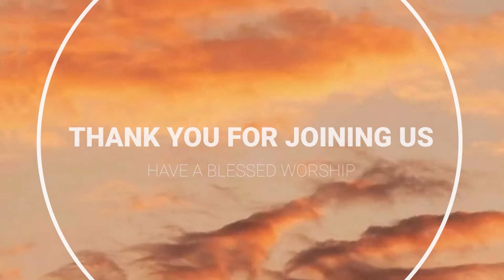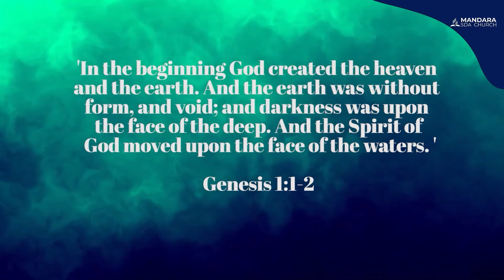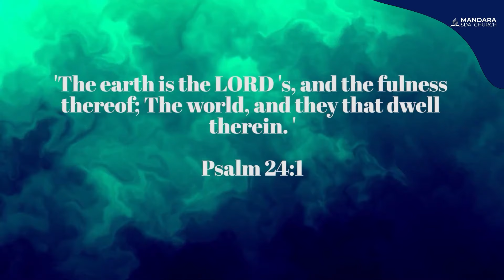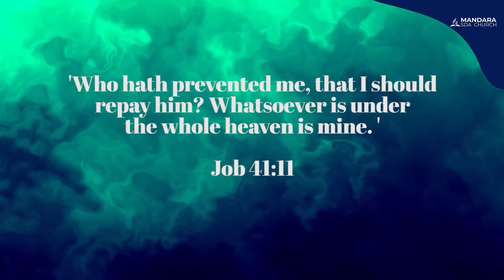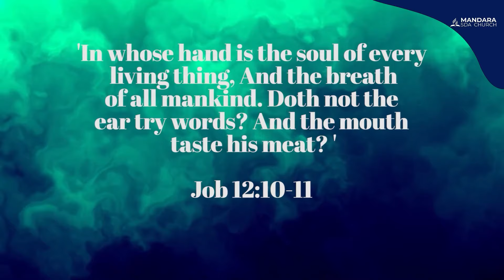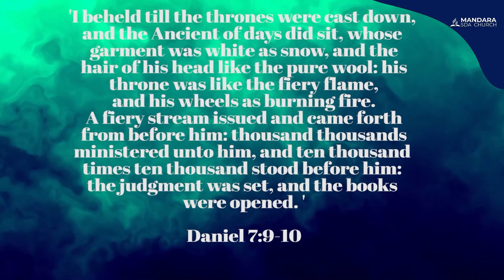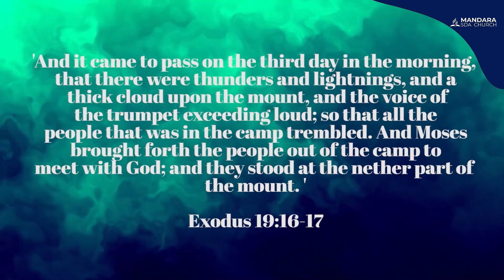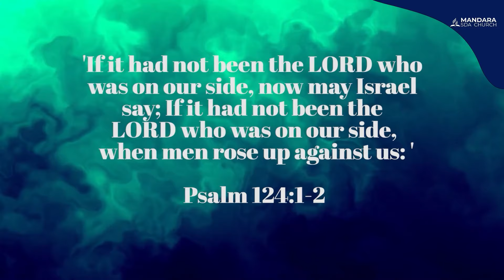Mandara SDA Church || Ps. L. Huse || Title: Kune Mukuru || Date: 28 June 2024 || Time: 6:30am